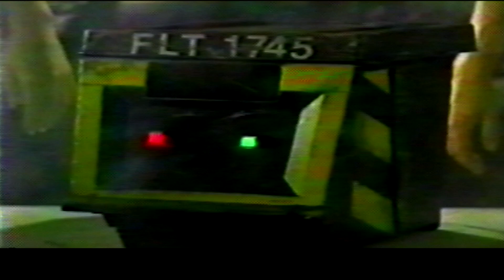Twisted Metal Let's Play Part 7 (Crimson Fury)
In this episode of my Twisted Metal series, Agent Stone speeds his way to victory with the 1993 Lamborghini Diablo.

Crimson Fury has some of the best gameplay in my opinion due to his speed and his surprisingly good special. It took me a bit to get use to him but once I did, he became one of my new favourites in the game.